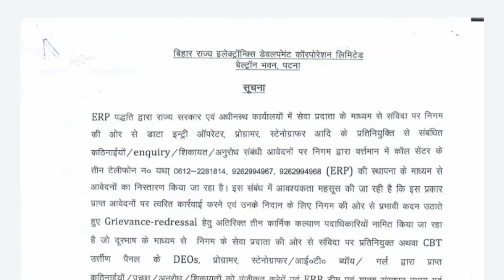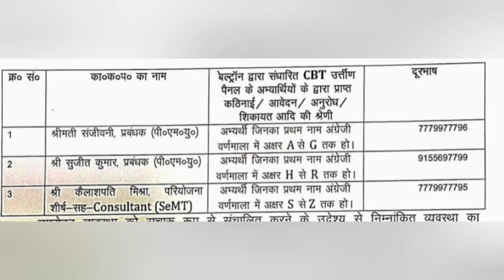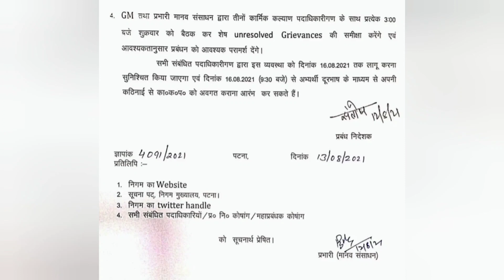Beltron new update,Helpline no,all deo,it boy,girl,programer,steno, beltron big official update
New letters issue by beltron
Passout candidate correction any issues
all deos,itboygirl,programer,steno

letest update